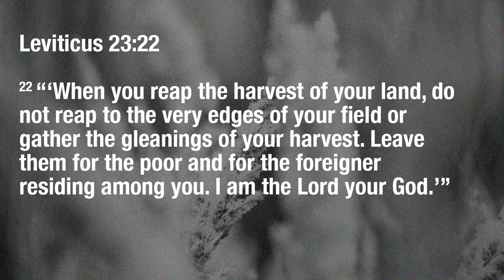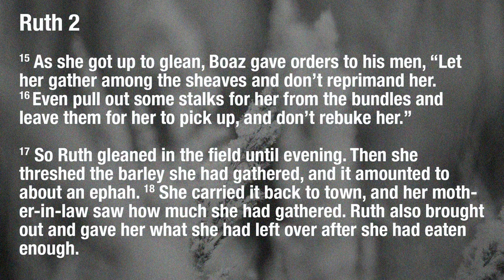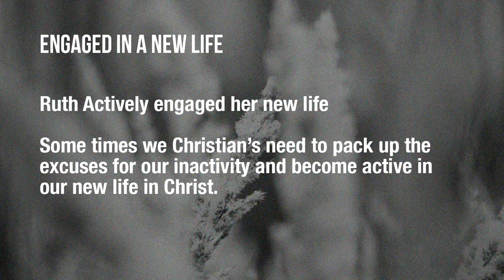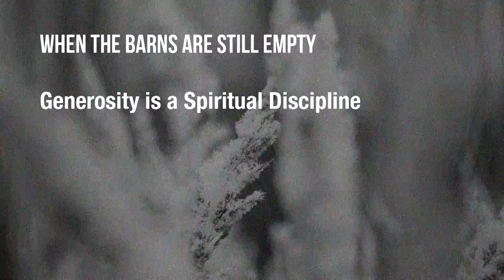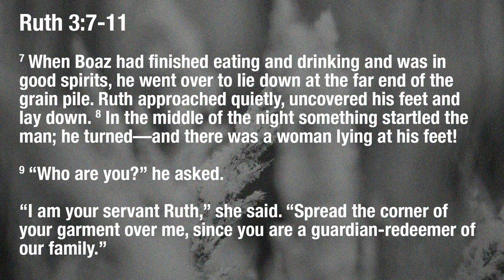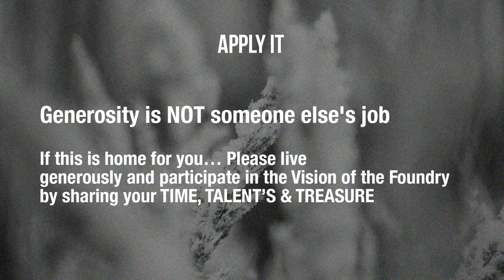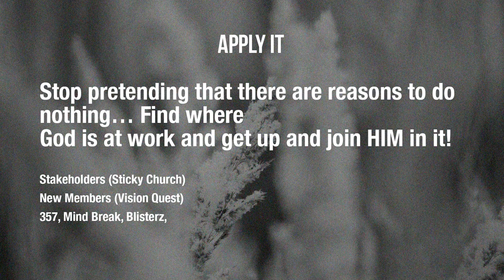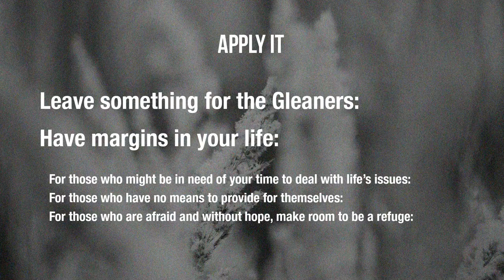The Foundry Church: The Harvest (Ruth - PART TWO)